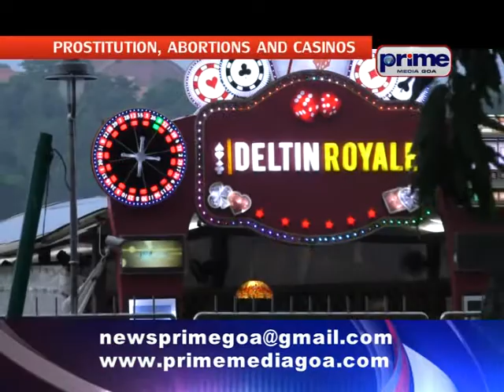NEWS PRIME 18TH AUG FINAL